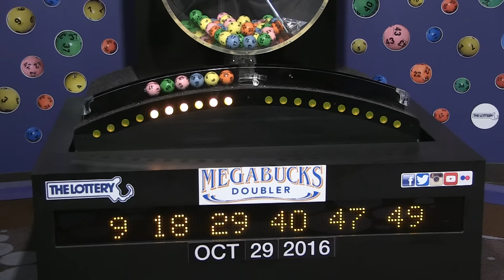Megabucks Doubler Game Drawing: Saturday, October 29, 2016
The official winning numbers in the Mass. State Lottery's Megabucks Doubler Game drawing for Saturday, October 29, 2016 are: 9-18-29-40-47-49.